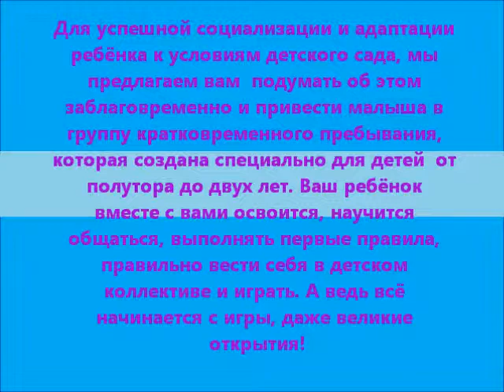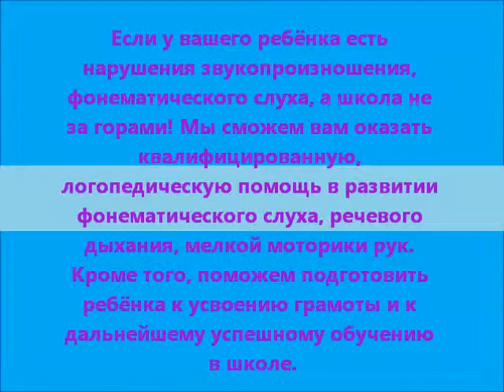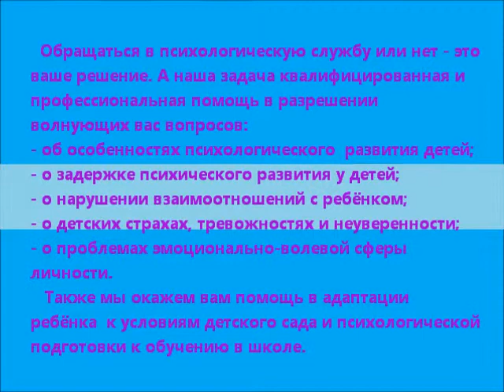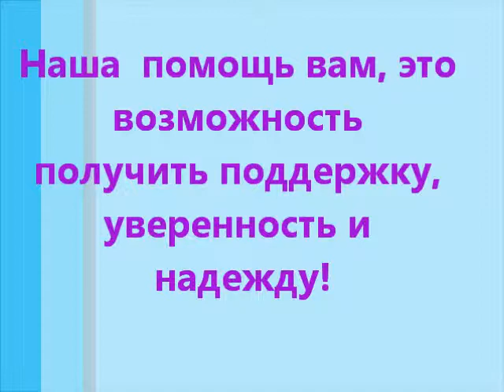Мой фильм рекламная комп